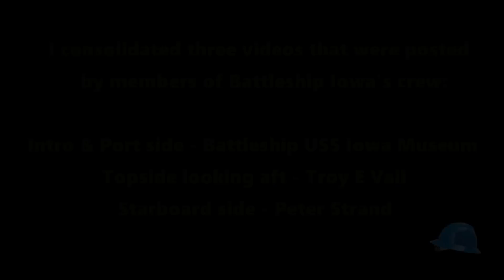TURRET 3 ROTATION 6 30 23 EXTENDED VERSION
This is an UPDATE to the Battleship Iowa Turret 3 rotation I posted on 1 July 23. It includes scenes that were made by other crew members during the event. This video shows the entire rotation on 30 June 23 from multiple views. The background noise in this and the 1 July 23 shorter video are from the LA Harbor Container Ship loading facility across the channel from Battleship Iowa. The actual Turret rotation is nearly soundless.